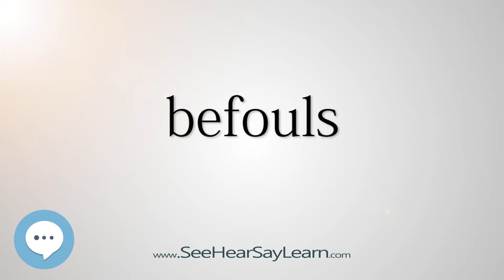befouls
This video is about "befouls".